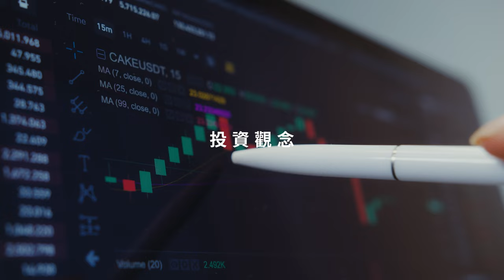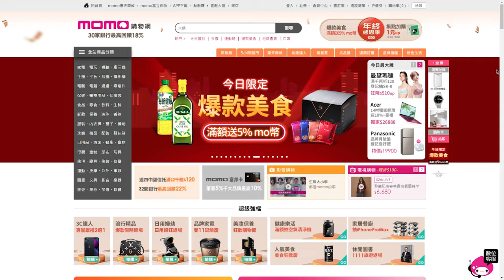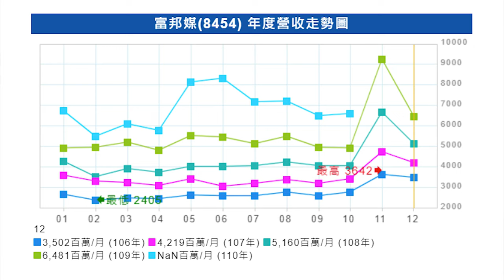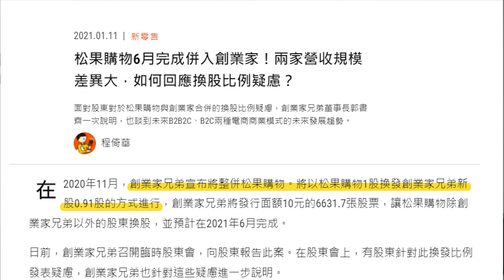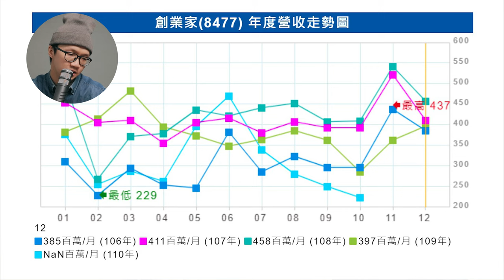「購物季概念股」無腦賺！上市電商選哪家最強？ PChome、Momo、蝦皮、東森、創業家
📌【你都用哪家平台網購呢？】

今天要來看在台灣地區的 5 家電商公司，
PChome、Momo、蝦皮、東森、創業家。
這五家電商都有上市，其中一家還是在海外上市，
希望消費之餘，
也可以認識這些品牌和他們未來的發展，
甚至在了解後，
可以透過投資這些公司來獲利，
在年底的購物季，
增加一下我們的消費能力👍🏻。